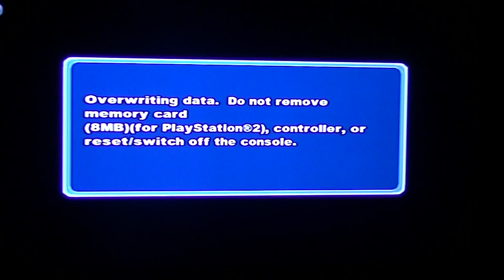Zathura: A Space Adventure: Level: 2: Hello Robot Planet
This is part 2 of the walk through of the video game i will post some links for you guys like the movie and the video game if you guys want to buy it so here are some links.